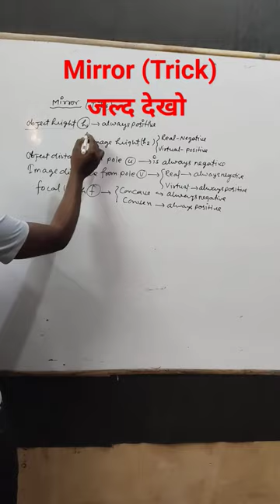Mirror( ट्रिक )😱 🔥trick concave mirror